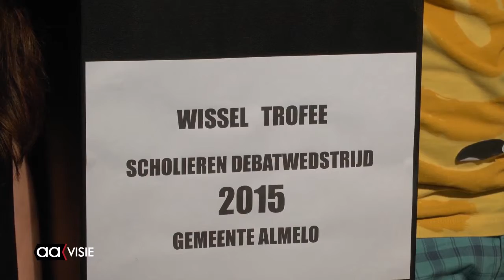Angsthazen en Durfals, musical door kinderen asielzoekerskinderen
Kinderen van asielzoekers en kinderen die net nieuw in Nederland zijn komen wonen uit heel Twente voeren op 11 juni in het centrum 'Beeld en Geluid' in Hilversum de musical 'Angsthazen en Durfals' op.

De generale repetitie was maandag in het Theaterhotel in Almelo, zodat ook de ouders van de kinderen erbij konden zijn.